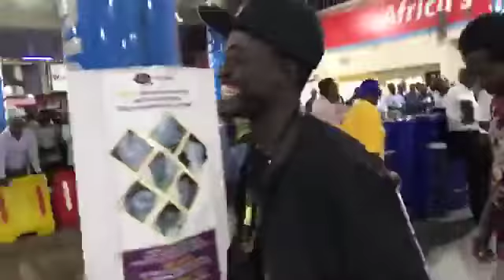Lil Win arrives at Kotoka International Airport from Sarkodie The Highest Concert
Lil Win arrives at Kotoka International Airport from Sarkodie The Highest Concert. (C) 2017. Boss Nation Music

PLEASE NOTE: Unauthorized upload of this video unto any YouTube channel is prohibited. (C) 2017. Boss Nation Music

Channel managed by MiPROMO Media Company